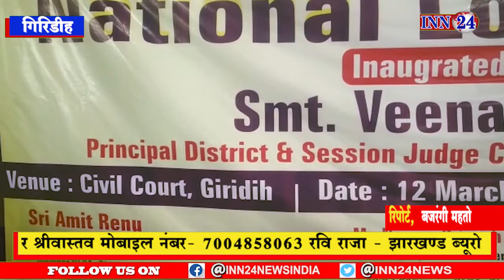गिरिडीह__व्यवहार न्यायालय में आयोजित हुआ राष्ट्रीय लोक अदालत